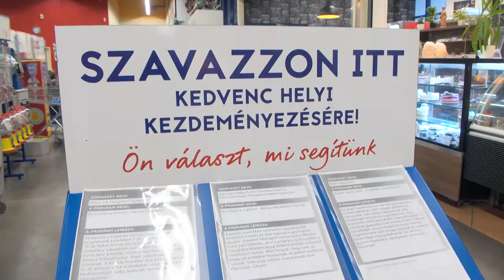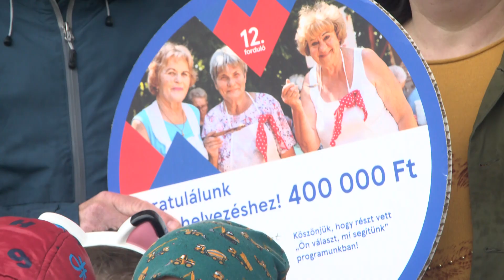400 ezer forintos nyereményből parkosították a Kőrisfa Óvoda udvarát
A Tesco Global Zrt. immáron 12. alkalommal hirdette meg „Ön választ, mi segítünk” programját, mely során a kiskőrösi Ültess Fát Mozgalom Egyesület az első helyen végzett. Az egyesület a 400 ezer forintos nyereményből a Kőrisfa Óvoda udvarának parkosítását vállalta.